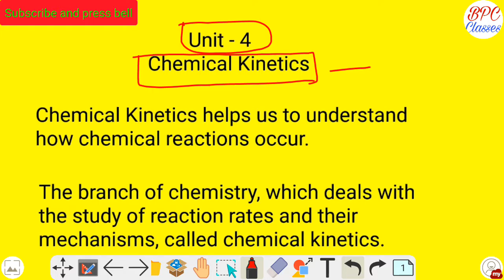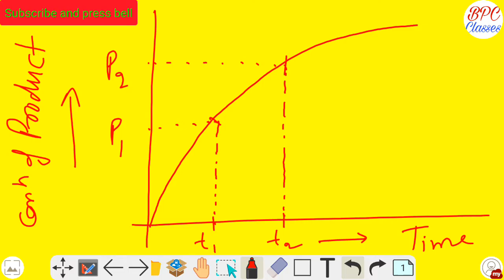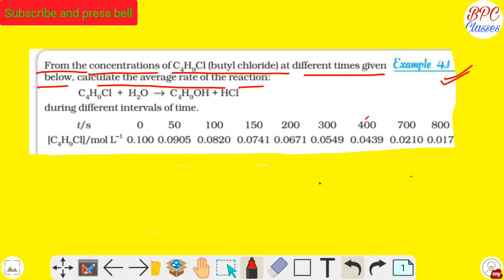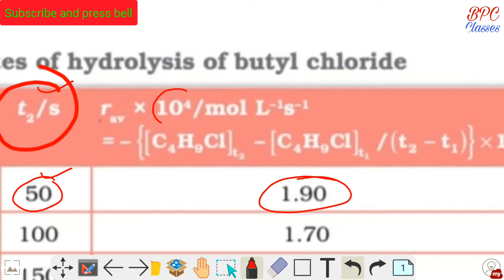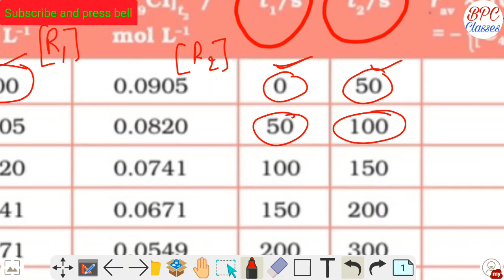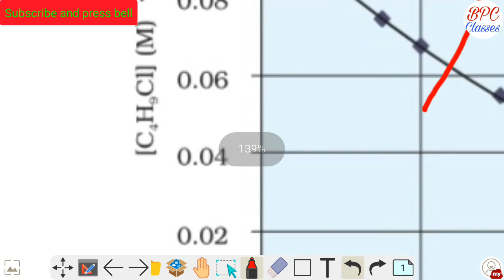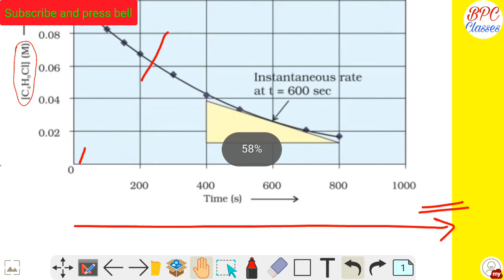Average Rate of Reaction |N.C.E.R.T Example 4.1|4.2|Chemical Kinetics.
Average rate of reaction, ncert Example 4.1,4.2 ,Chemical Kinetics.

Hi

Hello student in this video, I will tell you about the average rate of reaction, ncert Example 4.1,4.2.